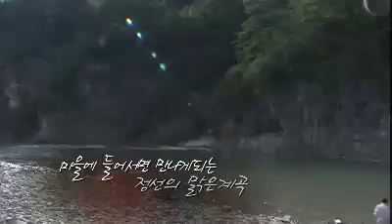낭만을 부탁해 - Romantic Take Care 20110907 # 003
제목 : 낭만을 부탁해 (13회)